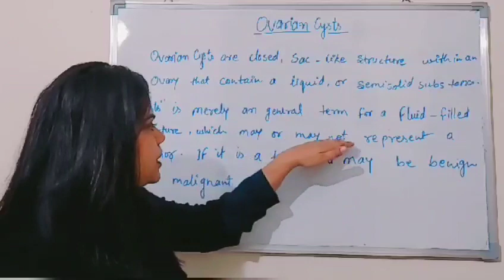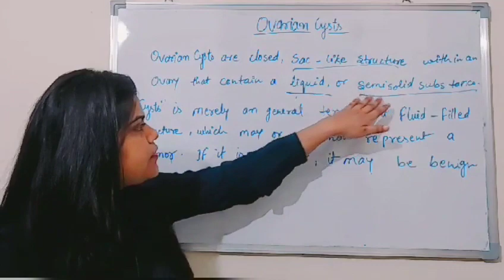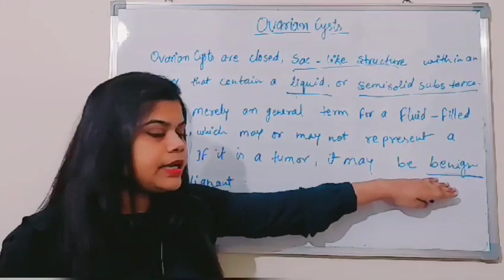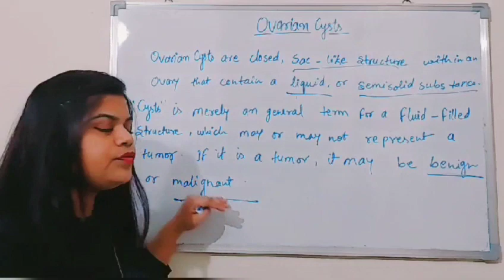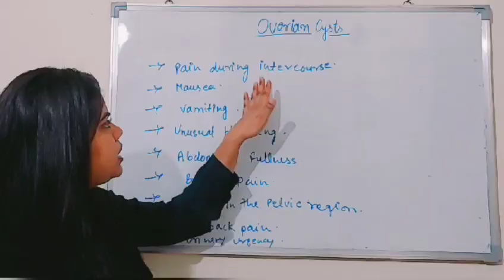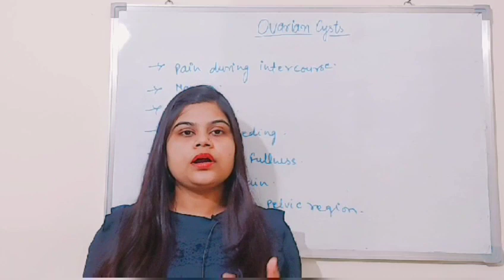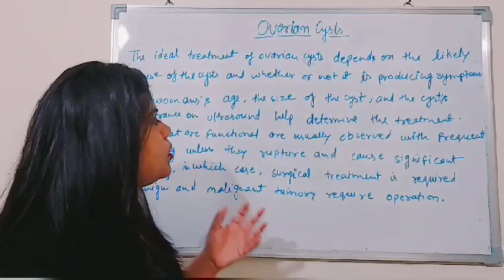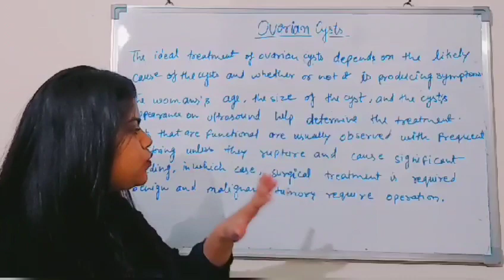Ovarian Cysts.(GNM 3rd year, Bsc Nursing).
Ovarian Cyst.
Definition.
Sign and Symptoms.
Diagnosis.
Treatment.
prevention.